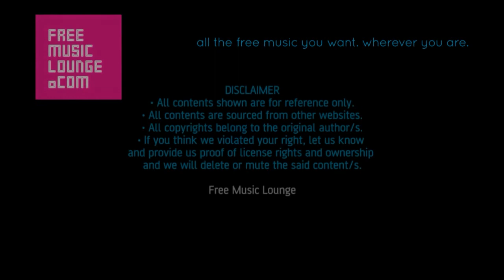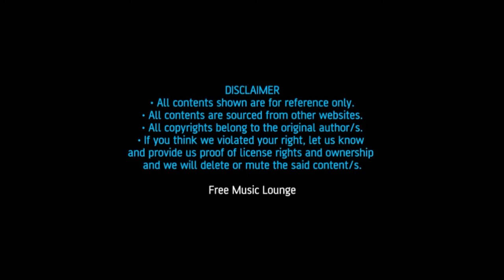Relaxing Meditation Sleeping Music-FML Playlist 3-Calm Peaceful Slow Piano Guitar Forest Music Songs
Free Music Lounge - Music & Songs Playlist 3.

It's free for all! Play music anytime, anywhere. For every Likes and Subscribes, we will return your kindness!

Thank you to YouTube & all music lovers out there! With blessings.